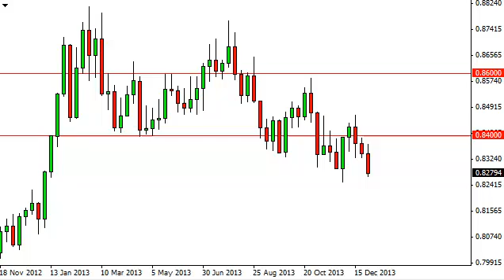EUR/GBP Forecast for the week of January 6, 2014, Technical Analysis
- January 6, 2014 currency weekly technical analysis for the
EUR/GBP pair.Find more information about Forex News Forex Technical Analysis Forex Fundamental Analysis and Forex Brokers